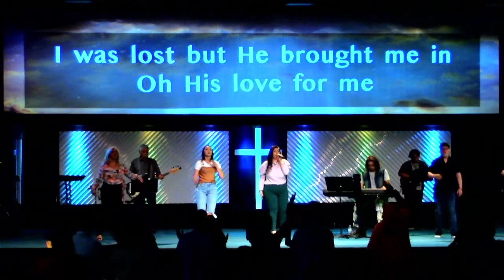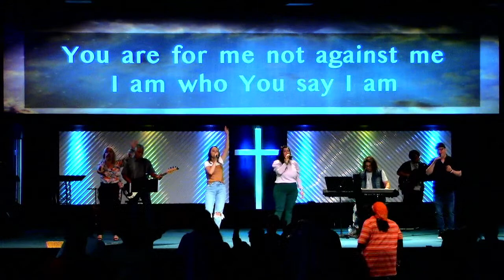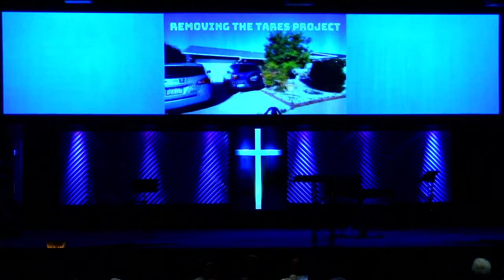"No Late Grace" | DP City Church | Pastor Bob Beckett | Sunday Sermon April 24, 22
Join us for our LIVE Sunday service at DP City Church with worship by DP City Worship Team and sermon by Pastor Bob Beckett!